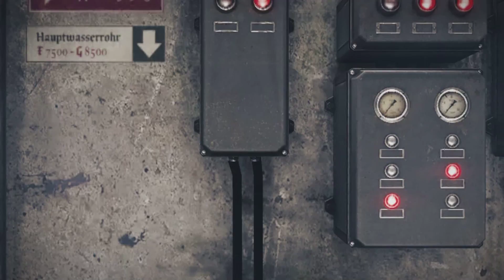Walkthrough - Wolfenstein The Old Blood #02 - Kapitel 1 - Gefängnis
Spiel: Wolfenstein - The Old Blood
System: Playstation 4
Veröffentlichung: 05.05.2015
Publisher: Bethesda Softworks
Entwickler: Machine Games